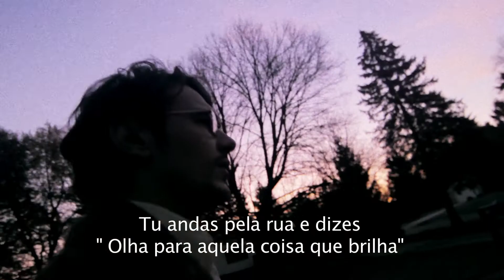trailer TAR // James Franco, Mila Kunis e Jessica Chastain - nos cinemas a 14 Agosto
TAR é baseado na coleção homónima de poemas do poeta CK Williams, vencedor do prémio Pulitzer.
O filme conta a história do poeta, a partir da adaptação de 11 dos seus poemas, que mostram pormenores desde a sua infância até aos dias de hoje.
Estreia nacional - 14 Agosto
ELENCO:
James Franco - CK Williams
Mila Kunis - Catharine
Jessica Chastain -  Mrs. Williams
Zach Braff -  Albert